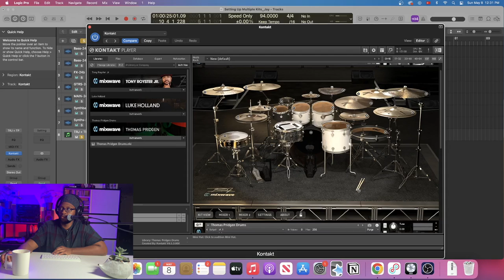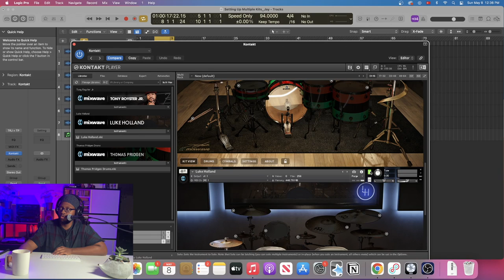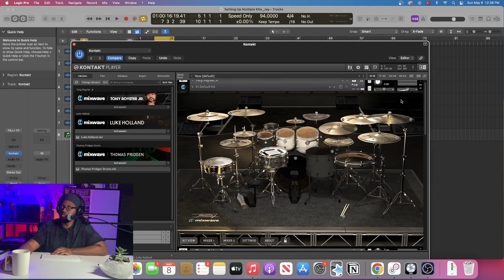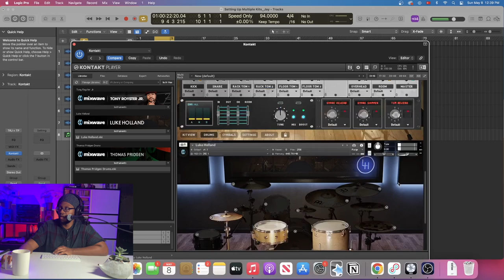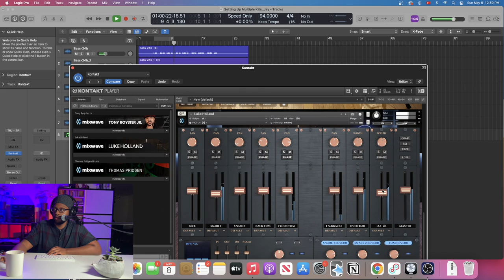Mix And Match Drum Libraries // MixWave Tutorial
Have you ever wanted to combine samples for multiple libraries in a single instance of Kontakt?
Jay walks you through how to mix and match elements from different libraries using our Thomas Pridgen, Tony Royster Jr. and Luke Holland libraries, step-by-step!